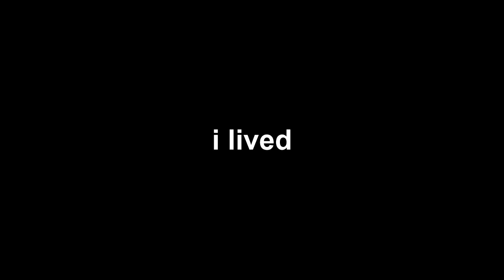to the sky album song 6